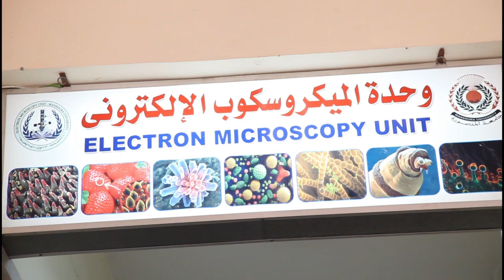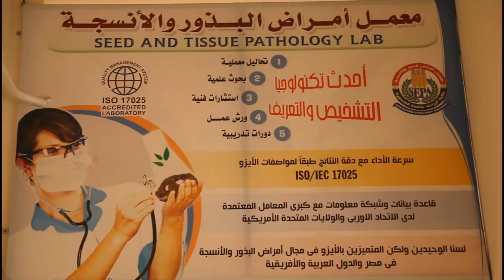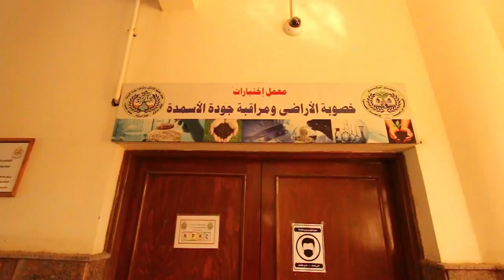فيلم وثائقى عن كلية الزراعة بمناسبة احتفالات جامعة المنصورة باليوبيل الذهبى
المكتب الاعلامى لرئيس الجامعة
2022